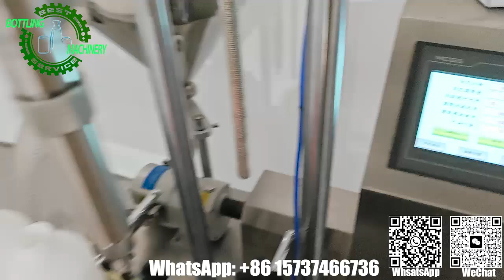Hand wash dish wash floor cleaner glass cleaner toilet cleaner bottle filling machine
Automatic single head rotor filling machine + automatic 4 wheels twist capping machine for any sizes of caps + automatic self adhesive 2 sides labeling machine for flat bottle and round bottle + Bottle collection table.

If you are interested in this machine, let's talk in whatsapp, I will send you the detailed offer, then you can learn the machine more clearly.

Zhangjiagang city Bottling machinery co.,ltd
Address: JinFeng town,Zhangjiagang city,JiangSu province, China